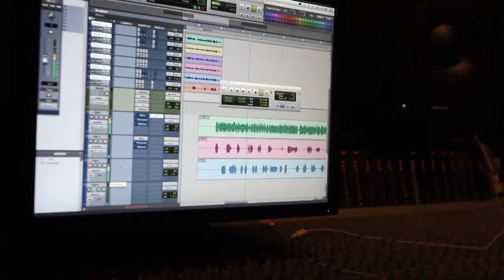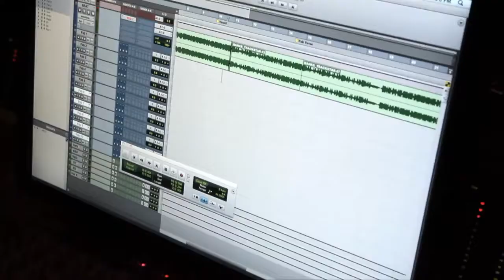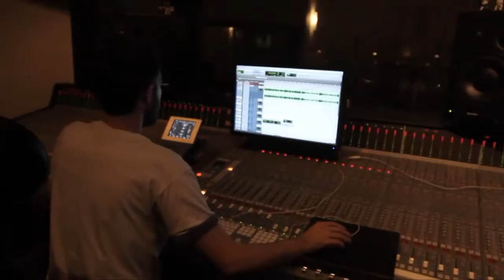Lloyd Banks "Start It Up" Behind The Scenes - Off "On The Road To HFM2"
Check out this video of Lloyd Banks in the studio recording "Start It Up" with Fabolous, Ryan Leslie, Swizz Beatz.

This video is off of "On The Road To HFM2". Full documentary available on